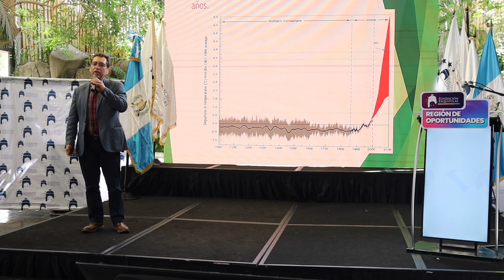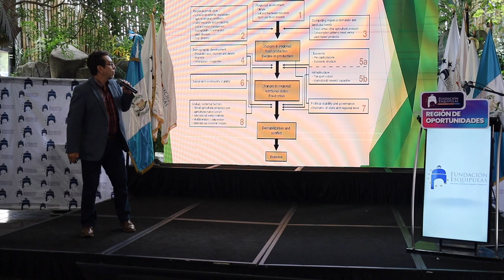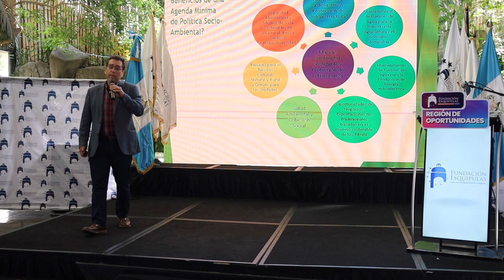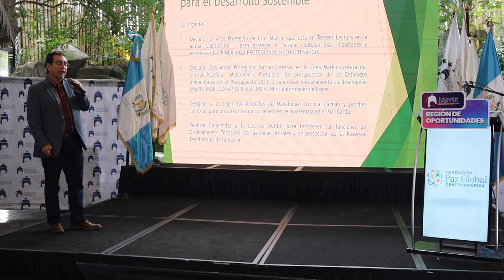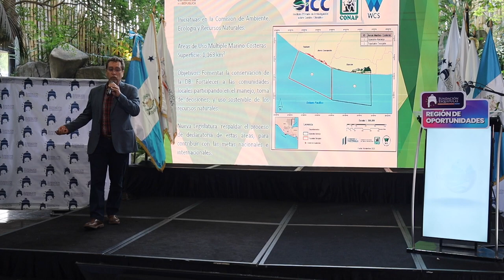Discurso del director general de FUNDAECO , Vinicio Cerezo Blandón, en la Mañana de Actualización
La perspectiva de Marco Cerezo Blandón sobre la importancia de la política y las leyes en la protección del medio ambiente. En este discurso, enfatiza cómo las decisiones del Congreso impactan directamente en el futuro ecológico de Guatemala, destacando la vital necesidad de ecosistemas naturales para el desarrollo económico y el bienestar. Una reflexión profunda sobre el nexo entre política, naturaleza y prosperidad. 🌳🏛️ Ecología PolíticaAmbiental FUNDAECO Guatemala"